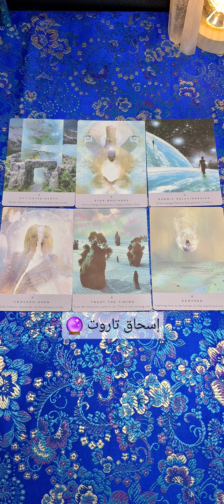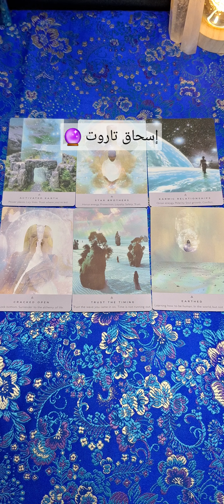أنت في الذبذبات المناسبة حتى تظهر لك هذه الرسالة 🏹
رسالة روحية موّجهة لوعي جمعي محدد، ستظهر لك في الوقت المناسب من حياتك فهي ليست بالصدفة ⏳️